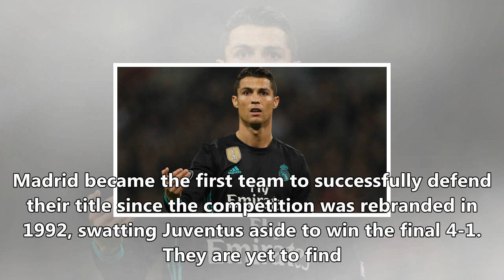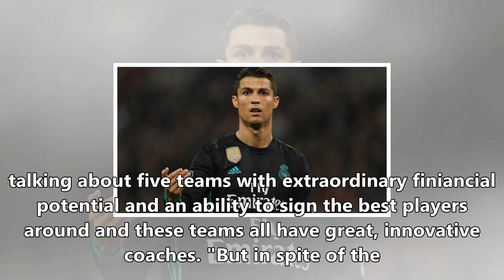Is la liga's golden era in europe coming to an end?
Spain has provided the winner of the Champions League each year since 2014 and six of the eight finalists in that time, while four of the last five winners of the Europa League have also been from La Liga. Of the four Spanish sides competing in Europe's elite competition, only Sevilla managed to pick up a win this week. Atletico Madrid's draw with ...